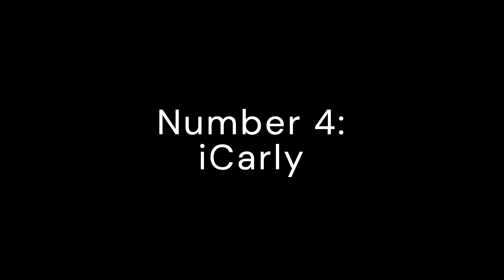Top 10 Nickelodeon Theme Songs of All Time